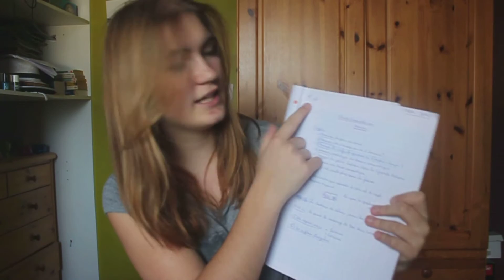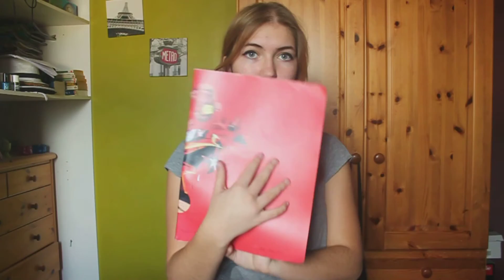What in my school bag ? + organisation scolaire lycée | Back To Scool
IMPORTANT DÉROULE CETTE BARRE POUR PLUS D'INFORMATIONS

J'ai décider de vous faire cette vidéo en plein milieu de l'année pour que sa sois plus représentatif :-)

MUSIQUES 🎶
Arc North - Ivory
Rederic - Time

Cette vidéo ne contient aucun partenariat